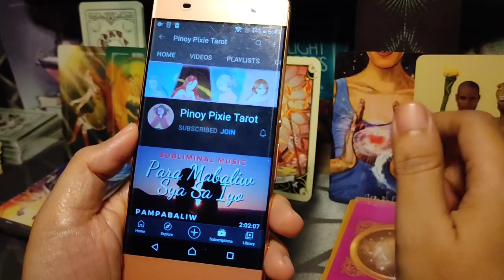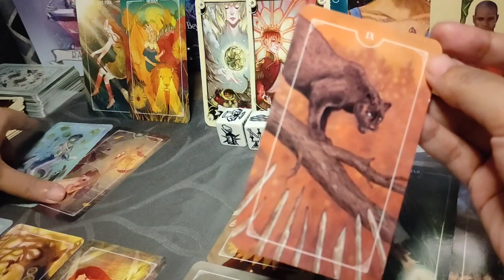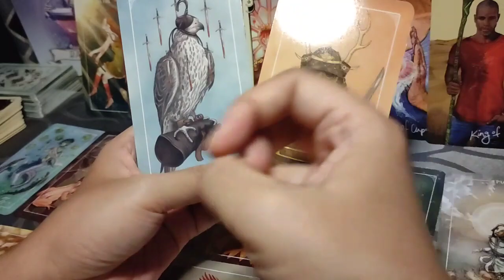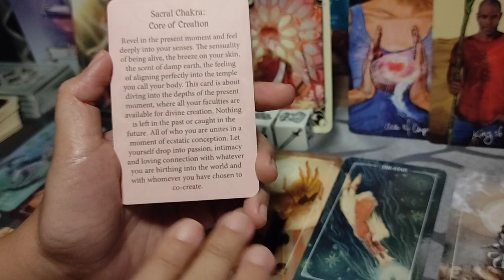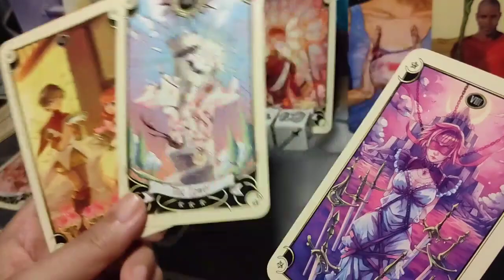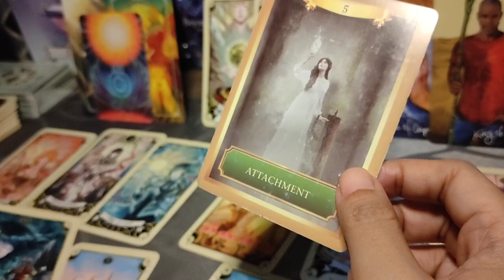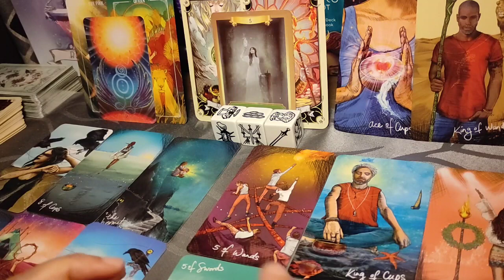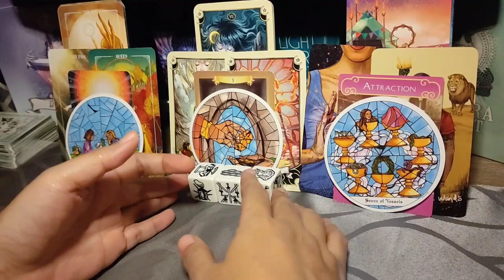ARIES 2022 KAPALARAN - May Gumugulo Sa Isip Mo - TAGALOG TAROT READING / HOROSCOPE / PREDICTION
Tagalog Tarot Reading / Kapalaran / Horoscope / Prediction Para sa Aries 2022

Hi guys, eto ang kapalaran gabay para sa buong taon ng 2022 para sa Aries sun, moon, rising and venus signs. Eto ay gabay para sa inyong kabuhayan, pera o trabaho at pag-ibig. Take note na ito ay general reading lang at hindi mag-re-resonate sa lahat.